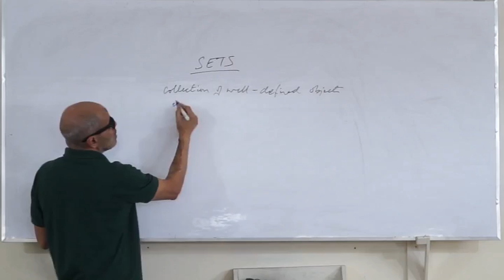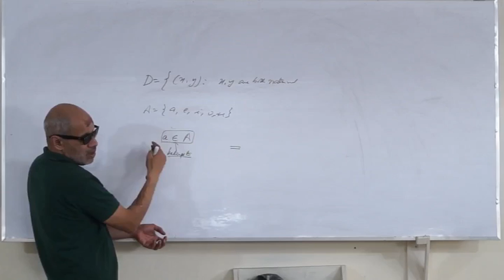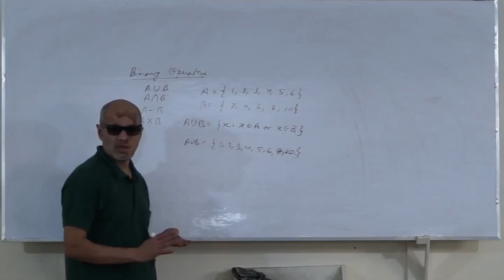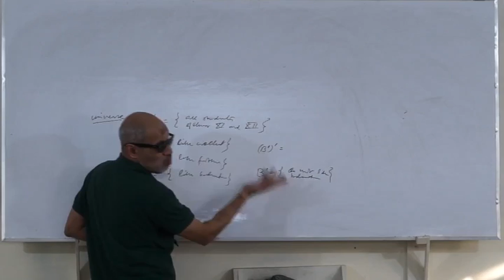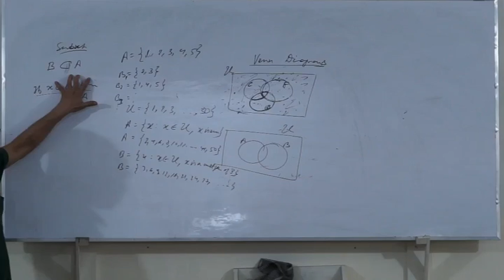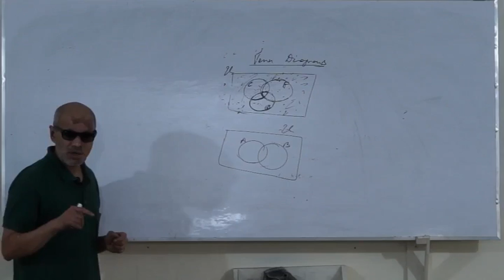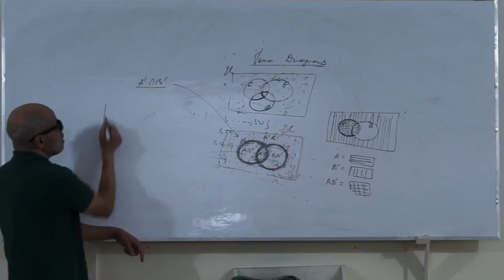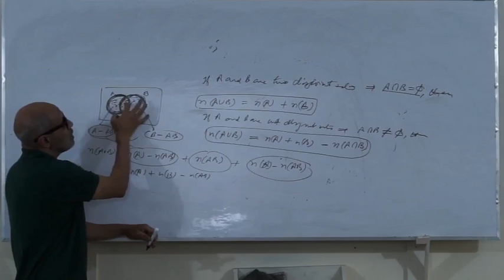01 Introduction to Sets Mathmatics by Pratyush Kumar Singh For IIT/JEE/NEET Aspirants.